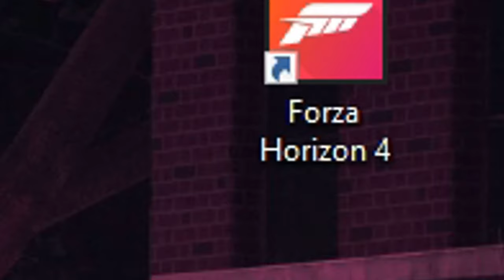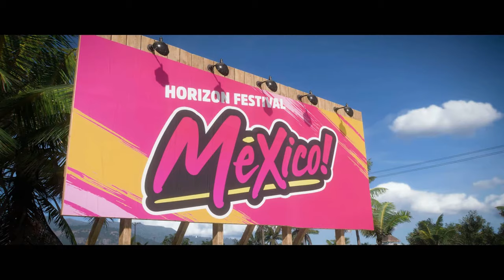Goodbye Forza Horizon 4, Welcome Forza Horizon 5 - First Gameplay With a Steering Wheel